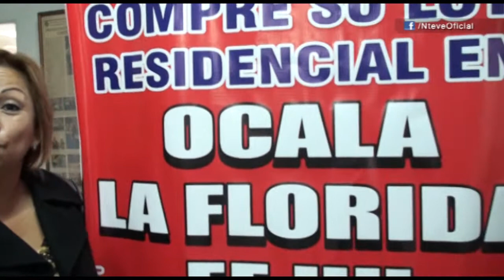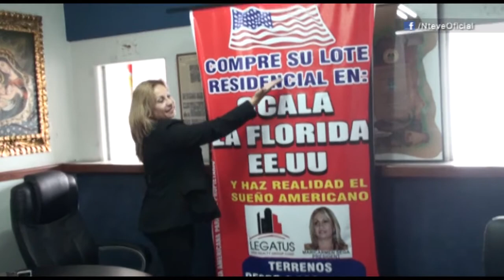HAZ REALIDAD EL SUEÑO AMERICANO